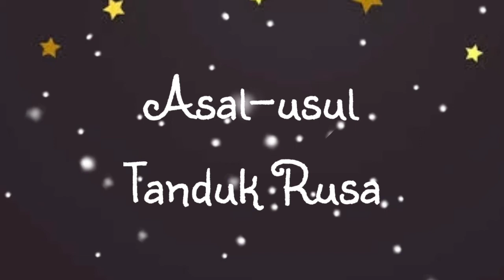Asal-usul Tanduk Rusa | Dongeng Bahasa Indonesia | Dongeng Anak Indonesia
Memberikan Dongeng pada anak sangat menyenangkan bagi  anak, karena dengan itu anak-anak dapat mengetahui pengalaman baru dalam cerita..
Berilah dongeng-dongeng yang mengedukasi anak-anak dalam bersikap...
Kali ini kami memberikan dongeng tentang Kisah Asal-usul Tanduk Rusa.
semoga bermanfaat..